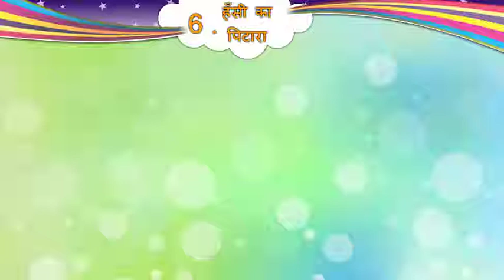ધોરણ-5॥વિષય-હિન્દી||પાઠ-6.॥ Std-5 ||Unit-6.Hasi ka Pitara || Activity-2 Video|| Sem-1.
ધોરણ-5  પાઠ - 6. વિષય- હિન્દી ભાગ-2 સેમેસ્ટર-1